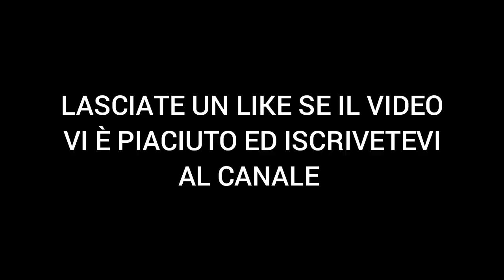Giovanni Di Lorenzo - 2018-2019 "welcome to napoli"